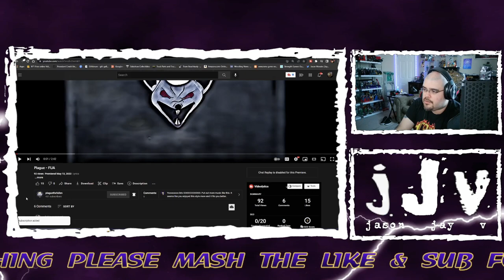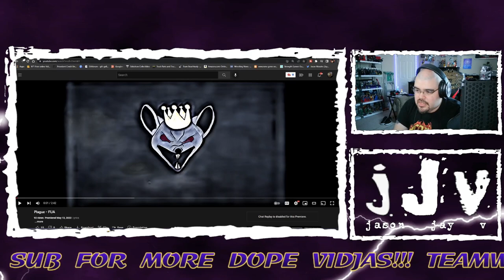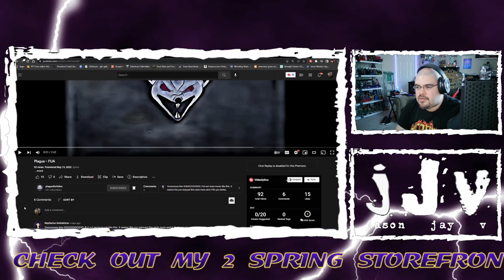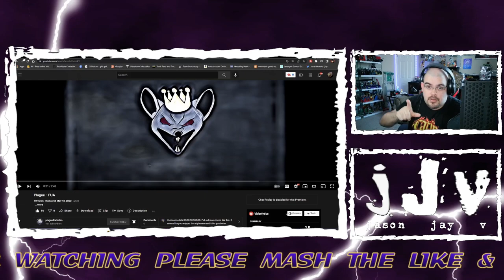Plague || FUA || Hispanic MC Reacts